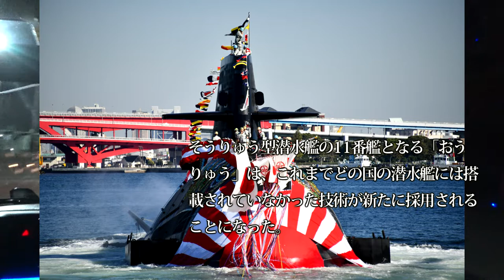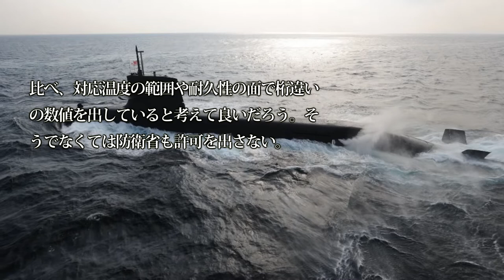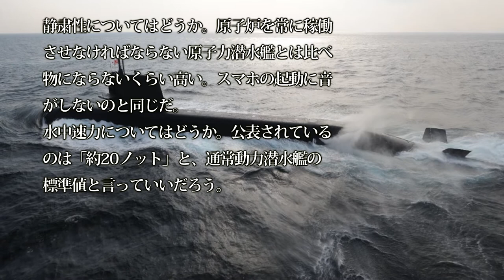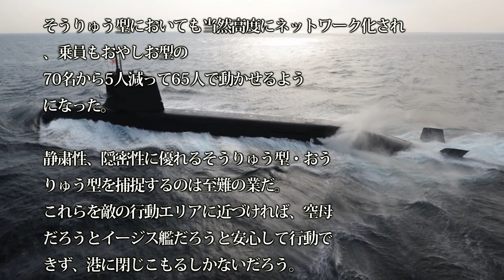【通勤中に防衛を】とうりゅう潜水艦推進式これでそうりゅう型潜水艦の建造が完了！潜水艦の役目とリチウムイオン電池の未来とは？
関連動画

引用・転載「出典：海上自衛隊ホームページ」
引用・転載「出典：航空自衛隊ホームページ」
引用・転載「出典：陸上自衛隊ホームページ」

そうりゅう型潜水艦出港　Soryu class Submarine departure　呉地方隊　海上自衛隊　アレイからすこじま　Japan
【海上自衛隊】海自潜水艦「おうりゅう SS 511」公試運転中、世界初リチウムイオン電池潜水艦！！（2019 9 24）